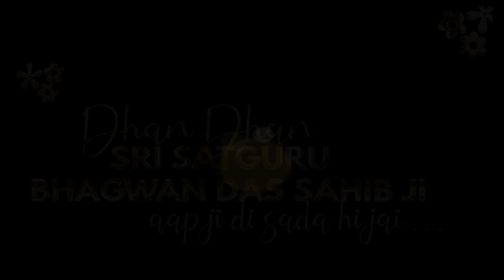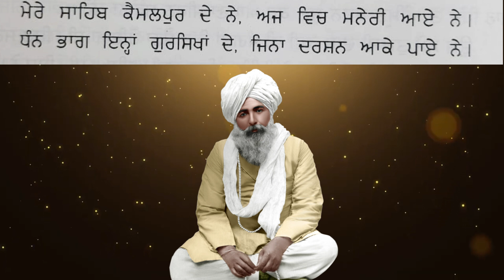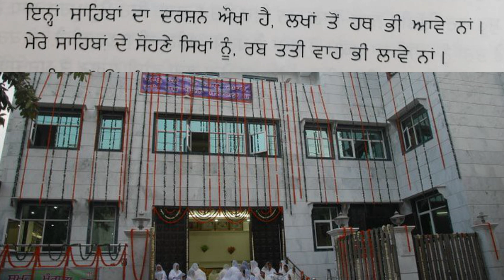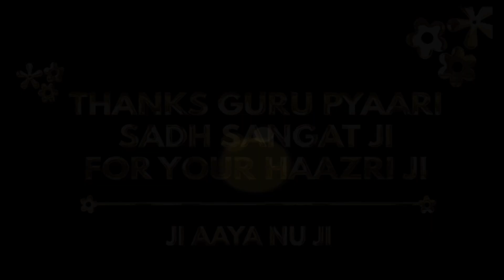LIVE : Day 36 (27-Aug-2021) Recorded in 2019 - 40 Days Of Nitnem , Chaliya 2021 From D-75 Moti Nagar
Janamsakhi Dhan Dhan Siri Satguru Bhagwan Das Sahib Ji , 40 Days Of Nitnem , Chaliya 2021 From D-75 Moti Nagar , New Delhi